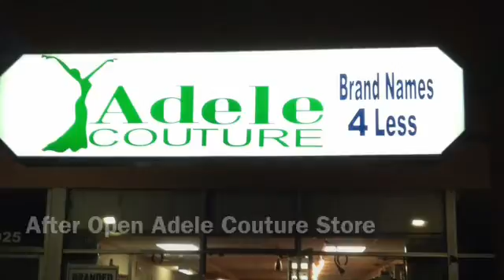After Open Adele Couture Store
I will some has ask my mother's store name is Adele Couture Store. After the store in has do can new clothes sales.

I will are have from did see have can the weaving. 😊😊🙏🏼🙏🏼

My looms
-floor loom
-rigid heddle loom
-crochet
-knitting
-table loom

Summer Weaving Camper in has visit Adele Couture Store Soon!👊🏼👊🏼